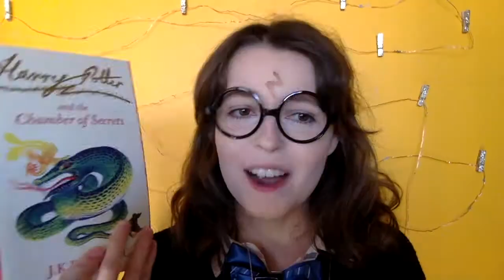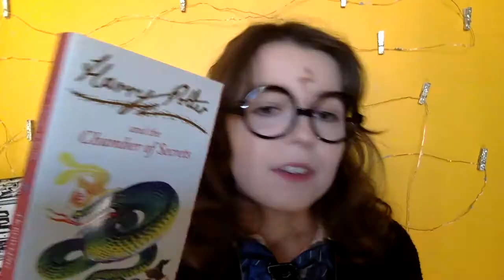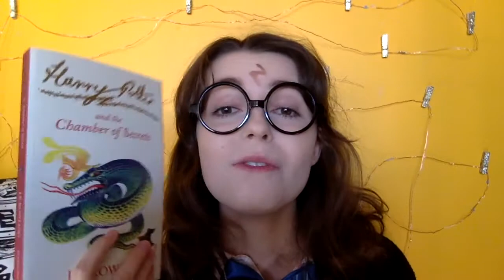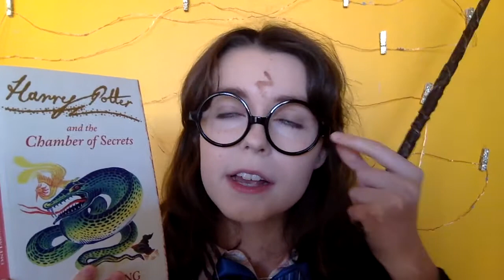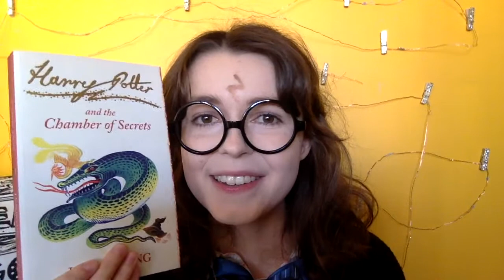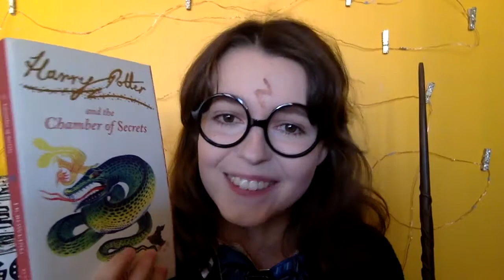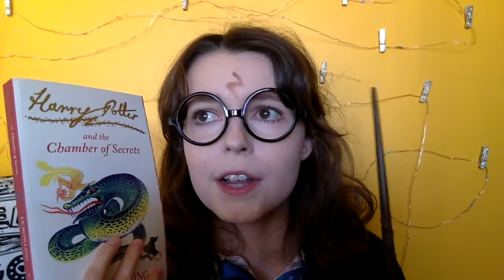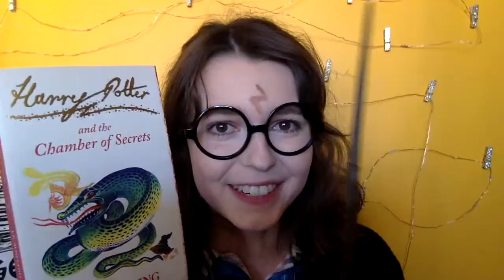HARRY POTTER AND THE CHAMBER OF SECRETS by J.K Rowling-Reread!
Join me as I discuss my favourite Harry Potter book, The Chamber of Secrets. This is of course, a sentimental reread :) Do you share the same theories as I do?

Goodreads: JadeTheBeamer

What do I use to make videos? The Sun, and my mac (also billions of years old)